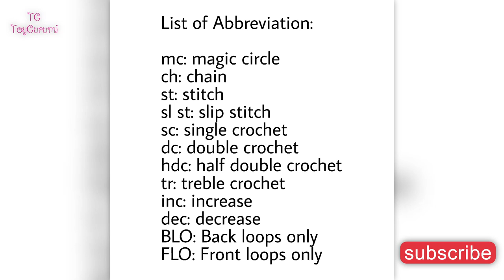How to Crochet Luke Skywalker Amigurumi | How to Crochet Star Wars Luke Amigurumi Pattern & Tutorial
This is a Star Wars inspired Luke Skywalker Amigurumi Doll.

Pattern Details:

Size of Amigurumi: 6inches
Difficulty Level: Beginner
Terms: US
Yarn: Medium
Hook: 2.75mm

Hope you enjoy the pattern. Do share your pictures with me.